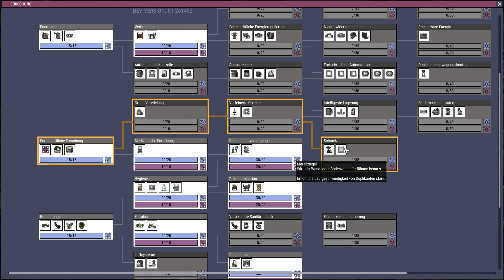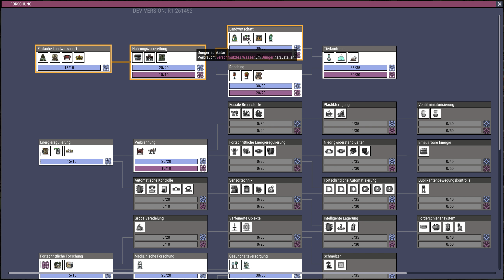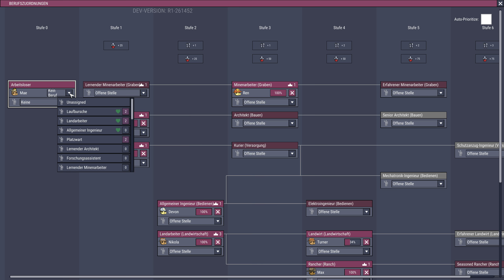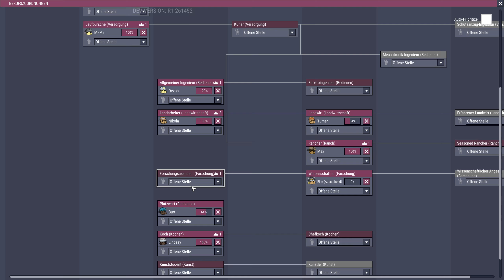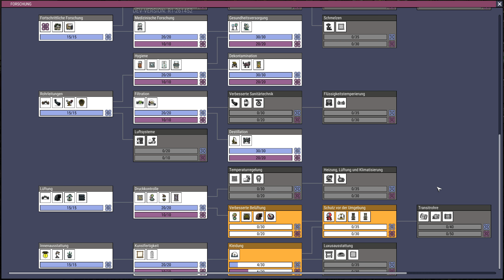Wasserspielchen #04 💨 OXYGEN NOT INCLUDED S03 Ranching Mark 1 | Gameplay German